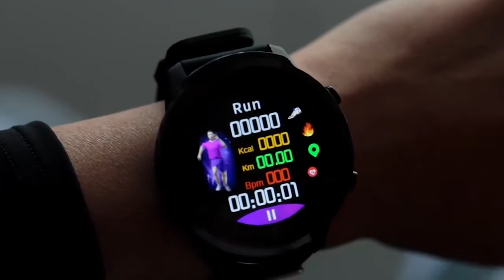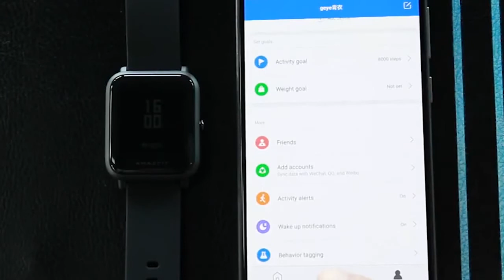УМНЫЕ СПОРТИВНЫЕ ЧАСЫ SMART WATCH В ПРОДАЖЕ ЗАКАЗАТЬ КУПИТЬ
Он выполняет функции смартфона и классических часов, позволяет определить пульс и замерить количество пройденных шагов. Смарт-часы используются в качестве будильника, для общения с друзьями или прослушивания музыки. На рынке сегодня представлено много моделей, что вызывает некоторые трудности с выбором. Мы решили облегчить для вас задачу и рассказать, по каким критериям оценивать смарт-часы и какие модели лучше приобрести в 2020 году.

При выборе смарт-часов нужно обратить внимание на:
 - тип и функциональность, основное назначение;
 - тип экрана;
 - форму часов;
 - материалы изготовления;
 - устойчивость к внешним воздействиям;
 - тип циферблата;
 - операционную систему;
 - емкость батареи;
 - сигнал оповещения;
 - дополнительные функции.

Стоит учитывать, что даже бюджетные модели по функционалу часто опережают дорогие гаджеты от именитых брендов. Для пользователей, занимающихся активными видами спорта, на первое место выводятся фитнес-функции – датчики пульса, шагомеры и т.п. Немаловажны и такие критерии, как прочность, устойчивость к ударам и влажности. В остальных случаях можно покупать часы, основной функционал которых связан с удобством общения с друзьями, возможностью прослушивания музыки, возможностью подключения к Bluetooth. Важным аспектом является емкость батареи и то количество времени, которое устройство может проработать в активном режиме и в режиме ожидания.

Идеальные smart-часы – это модель, которая «умеет» работать с популярными ОС, календарем и электронной почтой, обладает водонепроницаемостью по классу WR50. Дисплей должен иметь подсветку для удобной работы с часами в темное время суток. При этом размер экрана не должен быть слишком большим – достаточно 1-1,4 дюйма. Хорошим примером выступает модель Garmin Forerunner 45, обладающая необходимым функционалом и отличающаяся лаконичным современным дизайном.